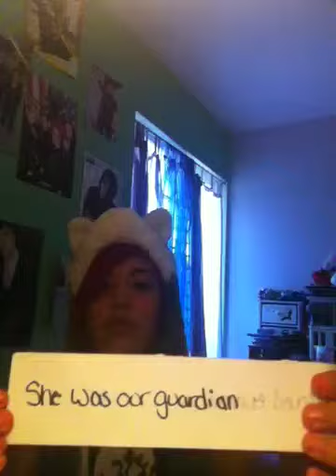Saying goodbye to Baby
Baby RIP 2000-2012